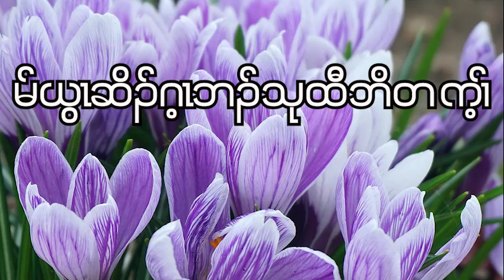1 Chronicles : Chapter - 25 ( August - 25 - 2023 ) Daily Chapter Bible Study